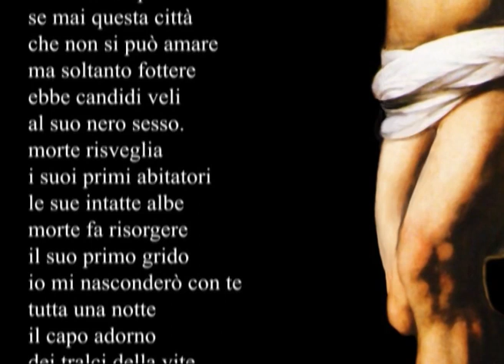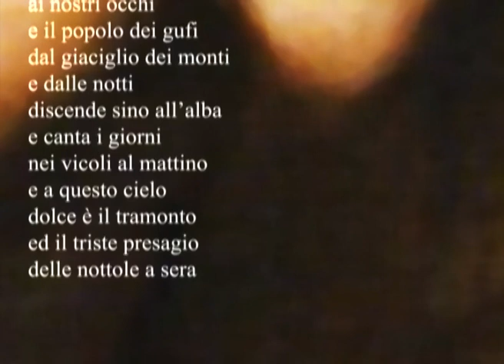VIDEOSCAPES - "PESTIS" stabat, by Francesco Albano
from "PESTIS" by Riccardo Veno

elaborations on the paintings "Le sette opere di misericordia" and "La flagellazione di Cristo" by Caravaggio